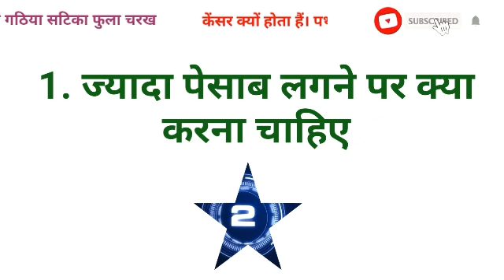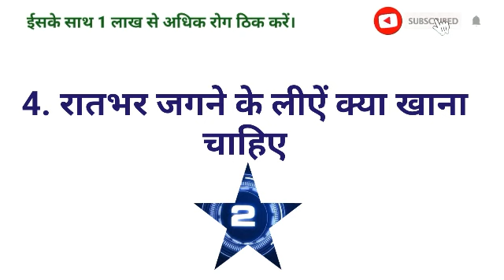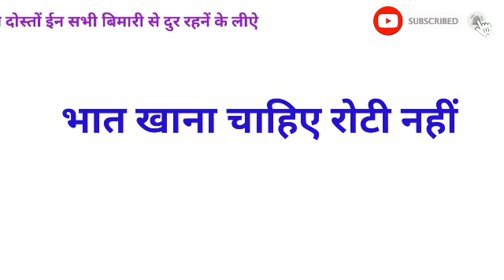Gk का 35 मजेदार सवाल || Gk Questions and Answers for competitive exams || interesting gk